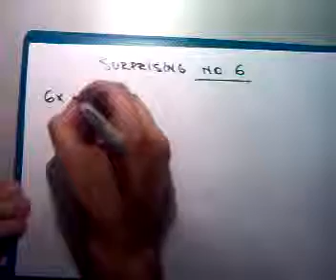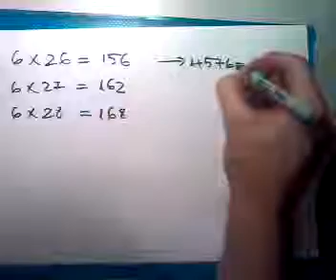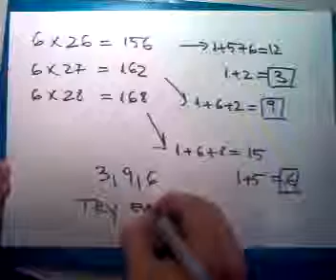Great Math Trick With Number 6!